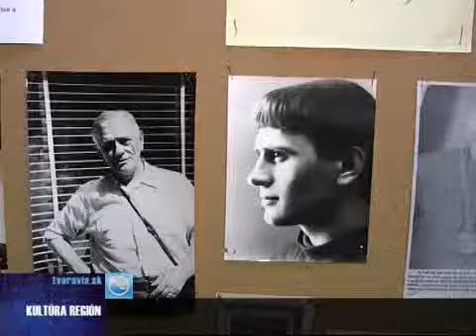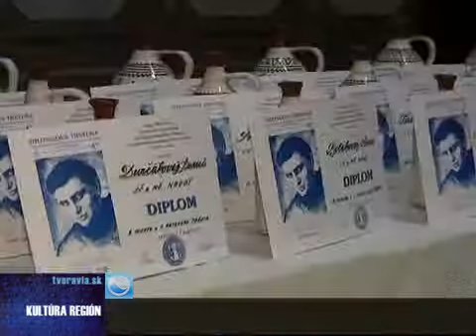dilongova trstena K MODERAK